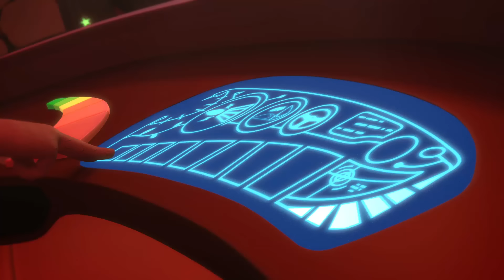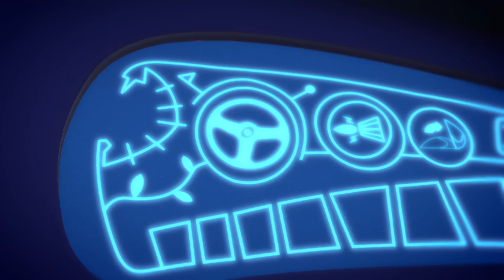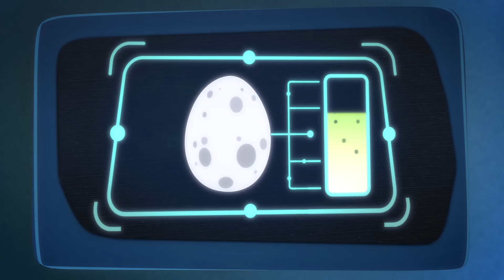Heroes en Pijamas Capitulos Completos Parque Jurásico de Dinosaurios 1 HORA | Dibujos Animados